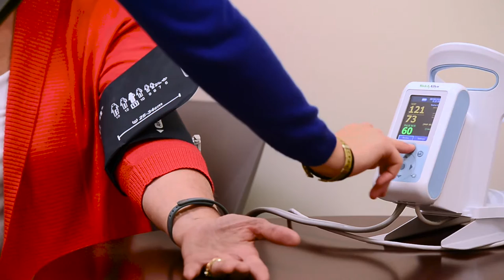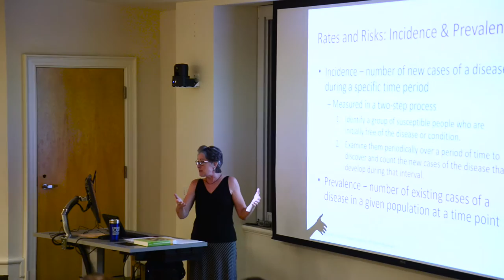Falk College Undergraduate Program in Nutrition Science and Dietetics